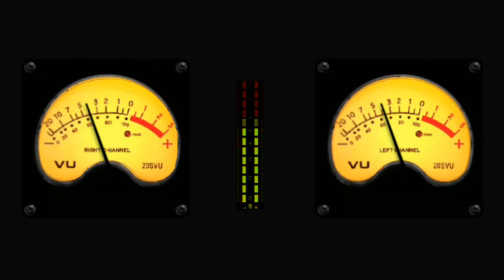Cumbia Sonidera - 《 EPICENTER 》